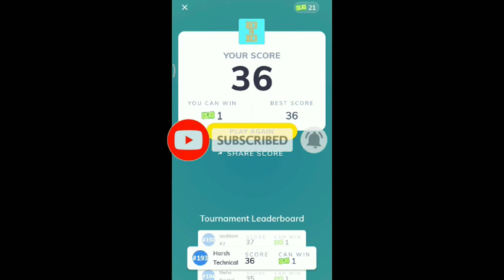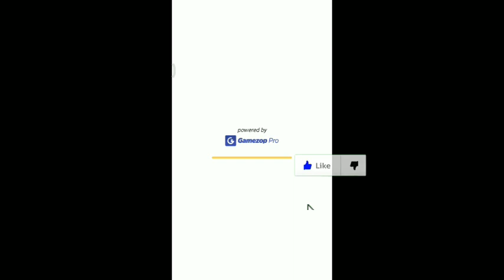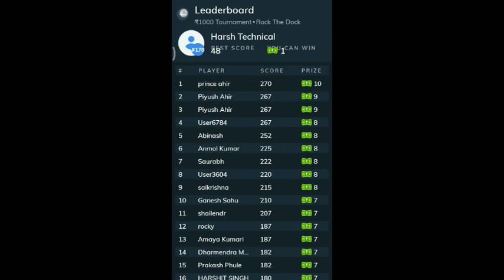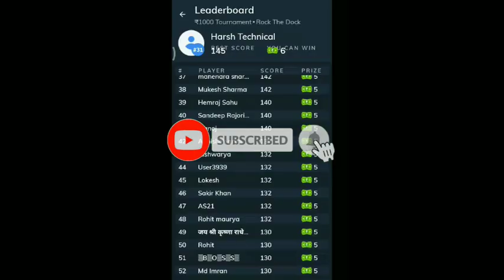ROCK THE DOCK GAME HACK TRICK || MX PLAYER ROCK THE DOCK GAME MOD APK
Dosto we tell you in this Video
 MX Player Rock the Dock Mod Apk | MX Player All Games Hack Trick | MX Player New
MX Player Rock the Dock Mod Apk | MX Player All Games Hack Trick | MX Player New Game Hack Mod Apk

अगर आप हमे इसी तरह support करते रहे तो हम नए नए app से संबंधित Video लाते रहेगे।

To Get Notification of New Trick Uploaded .

          Good Bye.

TOPIC COVER:-

All Keyword Used:-